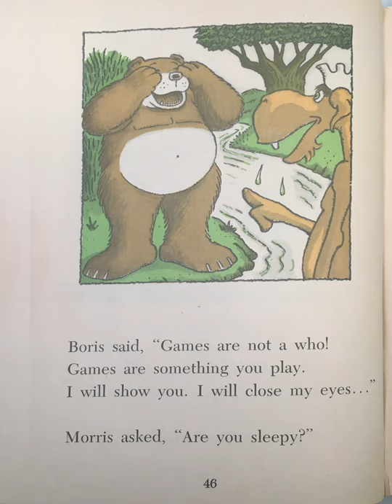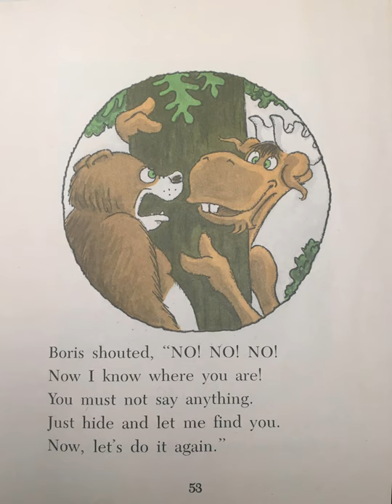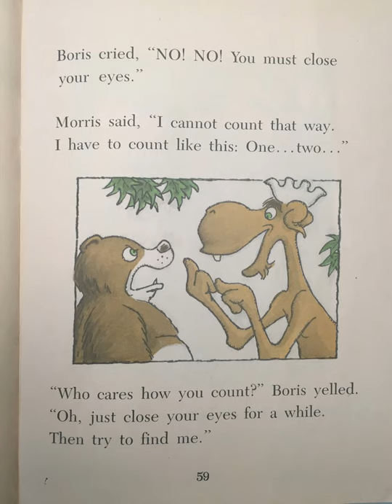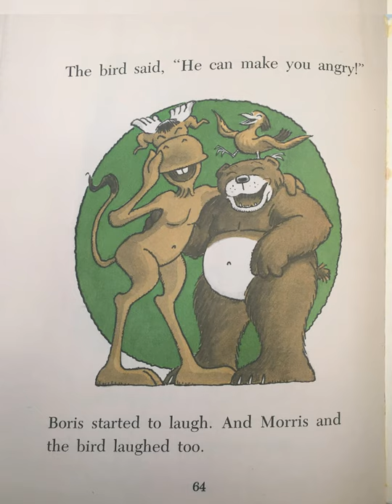3 Stories About Morris and Boris The Game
More adventures of Morris the Moose and Boris the Bear
Written and Illustrated by Bernard Wiseman
Read by Richard Crossman tickletrunkvoice.ca